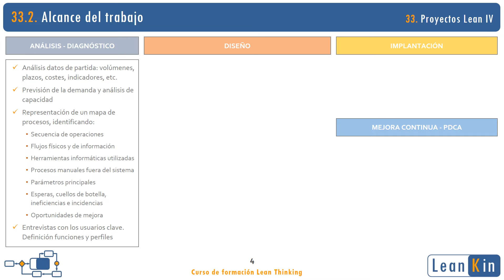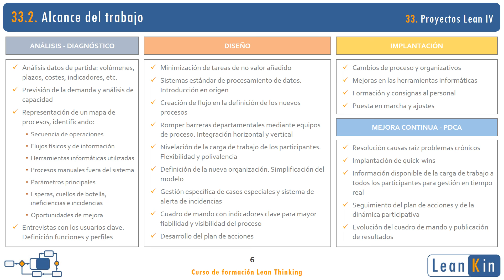33. Lead time reduction. Lean IV projects | Lean Thinking course (english revised subtitles)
Main characteristics of a Lean Manufacturing project to reduce lead-time.
Planning an indirect process improvement project:
  - Objectives
  - Tasks to perform
  - Methodology

This methodology is designed for a typical project whose processes have a high intangible and computer component.

The main objective will be the identification of the process flow and the application of measures to reduce lead-time and, therefore, customer service.

In this project we can use a mixed methodology. We will use:
  - The classic "Analysis-Design and Implementation" for initiatives that require changes in people's functions
  - The PDCA dynamic for quick wins, solutions to chronic problems and, in general, any action that does not imply changes in organization charts

The two methodologies are easy to combine because in these projectes there are no major physical changes, so quick wins can go hand in hand with organizational changes.